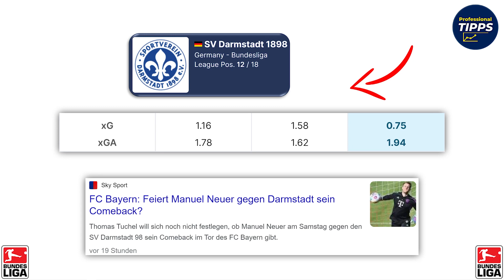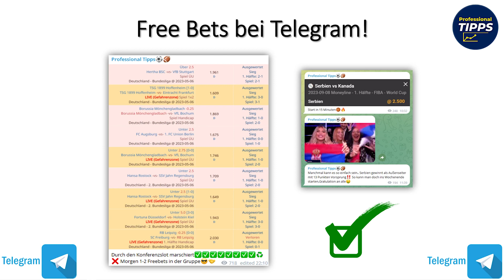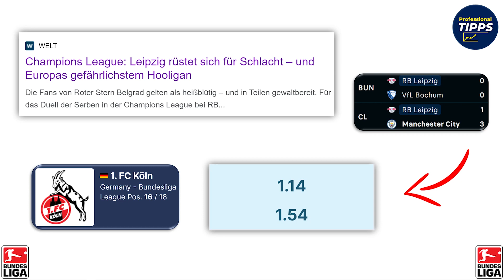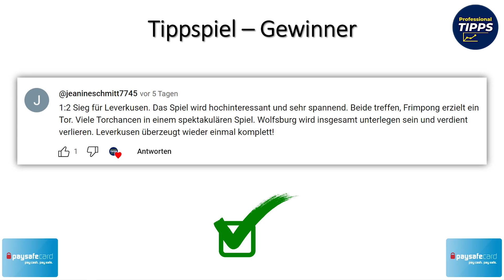BUNDESLIGA TIPPS (9. Spieltag Sportwetten Tipps)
▬ Telegram-Gruppe ▬▬▬▬▬▬▬▬▬▬

Hinweis:
Wir haben Kunden aus allen Teilen der Welt, größtenteils außerhalb der EU und Asien. Unter anderem dutzende deutschsprachige Auswanderer in Asien, die mittlerweile von ihren Wetteinnahmen leben. Jedes Land hat andere Bestimmungen, an die du dich halten solltest. Wir können nicht die Bestimmungen für jedes einzelne Land auf dieser Website abbilden. Wir bieten keine Kooperation mit Wettanbietern jeglicher Art.

Deutschsprachig innerhalb Deutschlands:
Hier findest du eine Liste mit aktuellen Buchmachern:

Tenemos clientes de todas partes del mundo, principalmente fuera de la UE y Asia. Entre otras cosas, decenas de emigrantes de habla alemana en Asia, que ahora viven de sus ingresos por apuestas. Cada país tiene diferentes regulaciones que debes cumplir. No podemos reflejar las regulaciones de cada país individual en este sitio web. No ofrecemos ninguna cooperación con proveedores de apuestas de ningún tipo.

De habla alemana dentro de Alemania:
Aquí puede encontrar una lista de casas de apuestas actuales:

9. Spieltag Bundesliga Prognose und Bundesliga Tipps.
Die stärkste Bundesliga Prognose und Bundesliga Tipps für den aktuellen Spieltag. Spielvorschauen und Sportwetten Analysen: Unsere Experten nehmen jedes bevorstehende Bundesliga-Spiel unter die Lupe und analysieren die Schlüsselaspekte, die den Ausgang des Spiels beeinflussen könnten. Du wirst detaillierte Einblicke in die Form der Teams, die jüngste Performance der Spieler und die taktischen Ansätze erhalten.
Wettstrategien und Tipps: Erfahre, wie du kluge Wettentscheidungen triffst. Unsere Experten teilen bewährte Wettstrategien, diskutieren unterschiedliche Wettmärkte und geben Bundesliga Tipps, mit denen du den maximalen Wert aus deinen Einsätzen herausholen kannst.

Information
Kommentar bis Samstag 15:00Uhr
Ergebnis des Bundesliga Topspiels + Ein Torschütze mit Begründung. (0:0 ist ungültig)
Alle Ergebnisse vom Bundesliga Sonntag

Editierte Kommentare sind nicht zulässig
Multiaccounts sind nicht zulässig

Alles richtig? 1K Paysafe Guthaben!
Bester Samstags Tipper erhällt eine kleine Paysafecard. (10-20€)

Spain:
Comenta hasta el sabado 3:00 p.m.
Resultado del partido cumbre de la Bundesliga + un goleador con justificación. (0:0 no es válido)
Todos los resultados del domingo de la Bundesliga

No se permiten comentarios editados.
No se permiten cuentas múltiples

¿Está bien?  ¡1K de crédito Paysafe!
El mejor informador del sábado recibe una pequeña Paysafecard. (10-20€)

▬ This Channel ▬▬▬▬▬▬▬▬▬▬▬▬
Du willst eine systematische Outperformance? Dann klick auf den Abo-Button!
¿Quieres un rendimiento superior sistemático? ¡Entonces haz clic en el botón de suscripción!